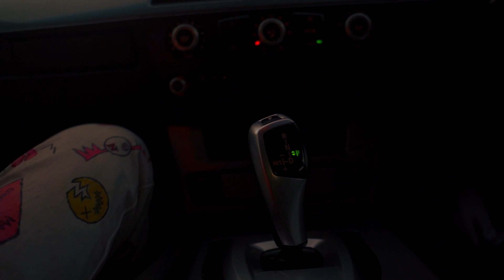AndroiDinski - Lentwana Isaphila Ft. K-Won (Prod. Black Russian)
Song from UFO By The Spaza II: Aliens Fighting Robots